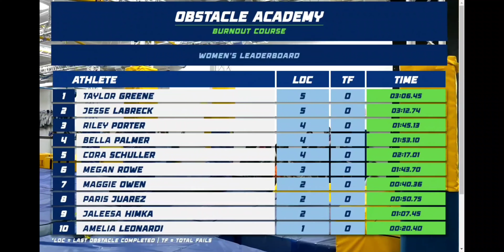Ninja Sport Network qualifier Obstacle Academy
All my final course runs from this great competition!